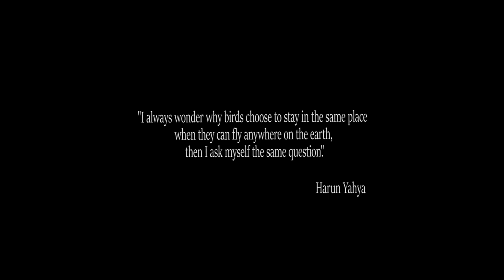Cycling the Gobi | Mongolia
Back in 2015, my friend and I embarked on an unforgettable adventure: cycling across the Gobi Desert in Mongolia. It was challenging but truly incredible. Enjoy this short video capturing our amazing experience!.